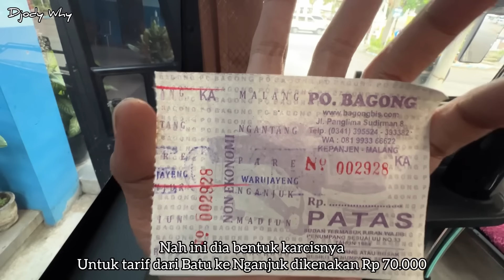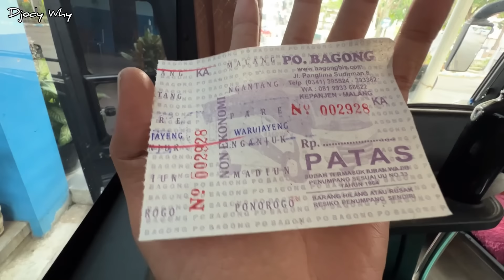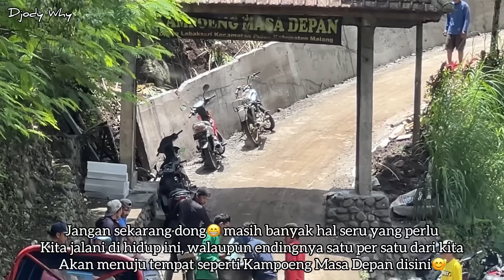Blusukan Jalur Kampung & Gunung ❗️ Pertama Kali Ada Bus Umum Lewat Sini ❗️| trip Bagong N 7004 UE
PT Bagong Dekaka Makmur
Nopol : N 7004 UE
Body : Tentrem Navigator Double Glass
Engine/Chassis : Mitsubishi FE 84G BC Canter 136 PS tahun 2023
Trayek : Malang ( Landungsari ) - Tlogomas - Sengkaling - Dau - Pendem - Mojorejo - Beji - Batu - Ngaglik - Trunojoyo - Songgoriti - Jurangrejo - Pandesari - Pujon - Ngroto - Lebaksari - Kedungrejo - Bendosari - Ngeprih - Kaweden - Mulyorejo - Sidorejo - Ngantang - Sumbergondo - Jombok - Pait - Selatri - Jabongarut - Wonoagung - Sempulor - Kasembon - Mangir - Sukosari - Kacangan - Kandangan - Kasreman - Jerukwangi - Rejoagung - Kebondalem - Ngoro - Badang - Bakalan - Pulorejo - Tebuireng - Sumberjo - Blaru - Badas - Tunglur - Pare - Langenharjo - Tegowangi - Mejono - Plemahan - Bogo - Kedungmalang - Ngampel - Maduretno - Papar - Kelutan - Ngronggot - Kedunglo - Cengkok - Watudandang - Prambon - Sonoageng - Gading - Kampungbaru - Warujayeng - Tanjunganom - Jogomerto - Baron - Pulorejo - Barong - Ngrajek - Sukomoro - Pehserut - Nganjuk - Guyangan - Karangtengah - Bagor - Wilangan - Lemahbang - Saradan - Kaligunting - Caruban - Klitik - Balerejo - Dumpil - Nglames - Madiun - Tean - Catur - Kaibon - Kertosari - Sangen - Pagotan - Ngrobyong - Purworejo - Geger - Uteran - Sekelip - Slambur - Dolopo - Glonggong - Mlilir - Babadan - Ponorogo ( Seloaji )
Tarif : Rp 70000 ( batu - nganjuk )